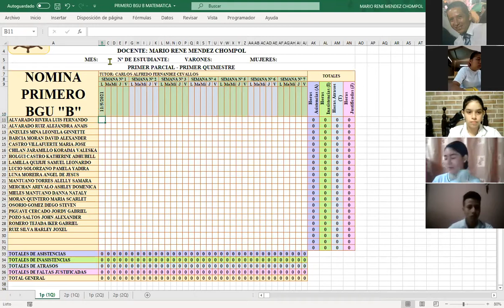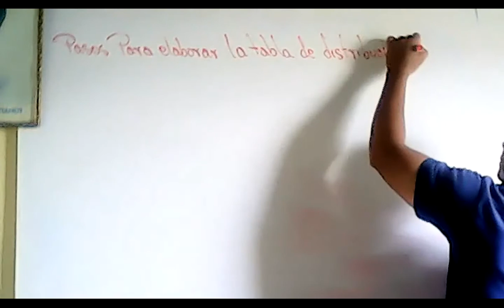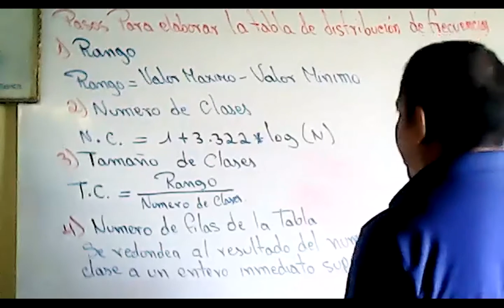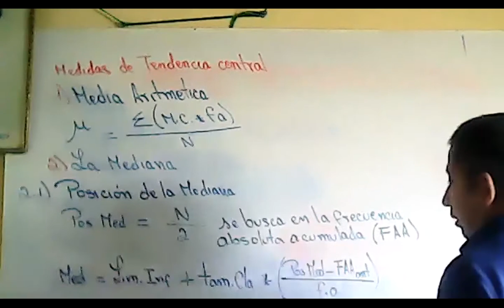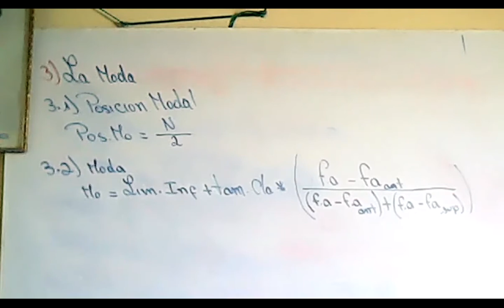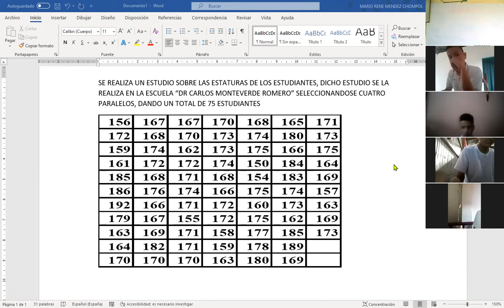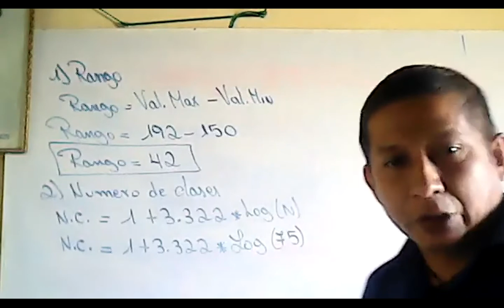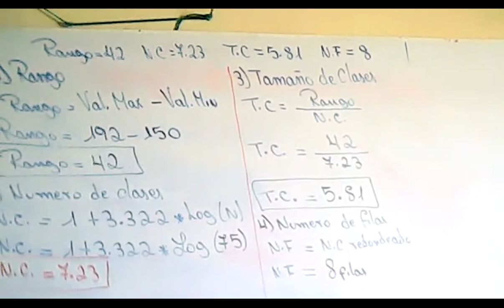ESTADISTICAS Y PROBABILIDADES PRIMERO BGU PARALELO B